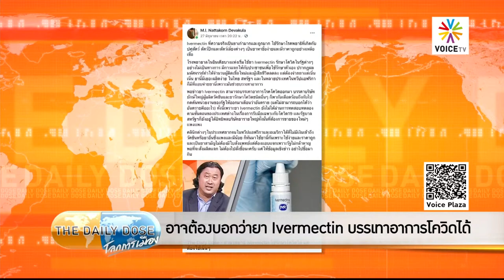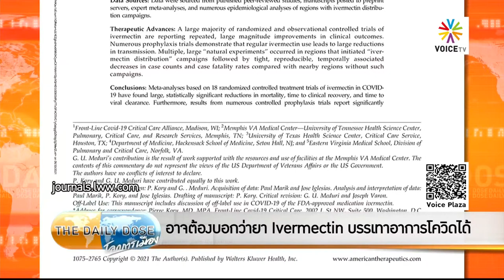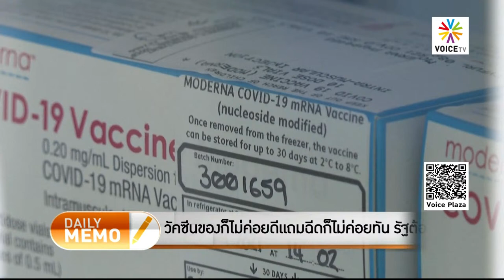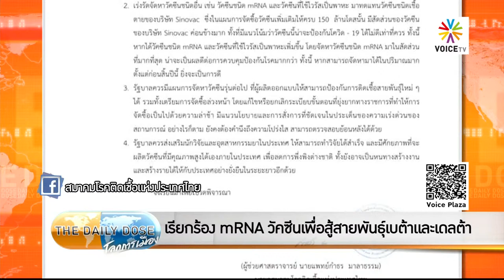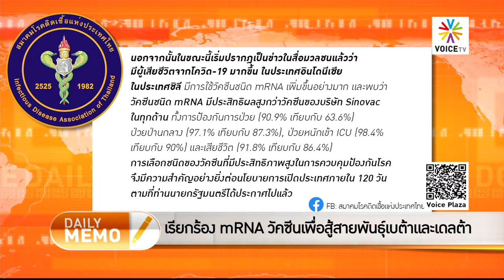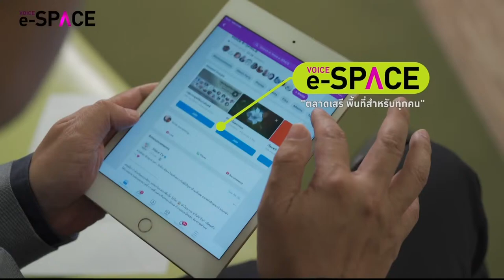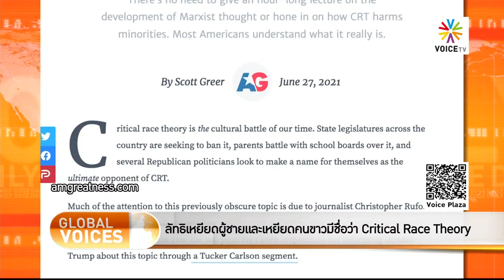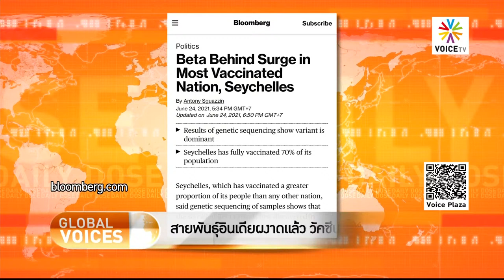The Daily Dose (1ก.ค.64) l Ivermectin ในเม็กซิโก/สหรัฐฯ/อินเดีย/แอฟริกา ลดอาการโควิดได้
- อาจต้องบอกว่ายา Ivermectin บรรเทาอาการโควิดได้
- วัคซีนของก็ไม่ค่อยดีแถมฉีดก็ไม่ค่อยทัน รัฐต้องเร่งเกม
- สมาคมโรคติดเชื้อขอให้รัฐนำเข้า mRNA วัคซีน
- สายพันธุ์อินเดียผงาดแล้ว วัคซีน mRNA ที่ดีๆ อยู่ไหน?!
- เรียกร้อง mRNA วัคซีนเพื่อสู้สายพันธุ์เบต้าและเดลต้า
- ล่าชื่อร้องรัฐบาลซื้อวัคซีน mRNA ทะลุ 6 หมื่น บุคลากรการแพทย์ร่วมแล้ว 1.4 หมื่นชื่อ
- ลัทธิเหยียดผู้ชายและเหยียดคนขาวมีชื่อว่า Critical Race Theory
- ชีวิตในอังกฤษสำหรับ BAME เต็มไปด้วยความสบาย เท่าเทียม
- ตกลงที่ระบาดที่เกาะซีเชลส์หลังฉีดวัคซีนคือสายเบต้า
- ซีเชลส์ฉีดซิโนฟาร์มและโควิชีลด์แต่แพ้สายพันธุ์ B.1.351